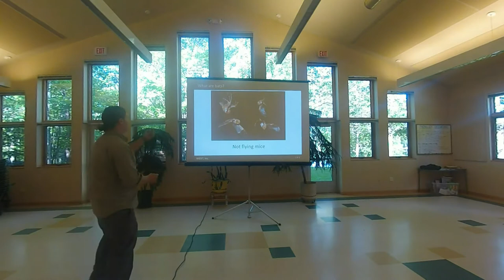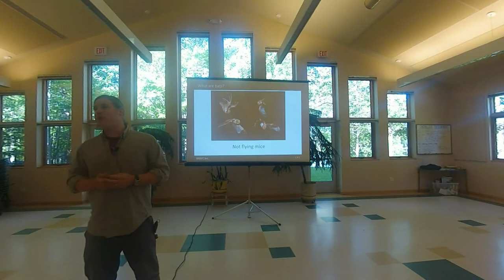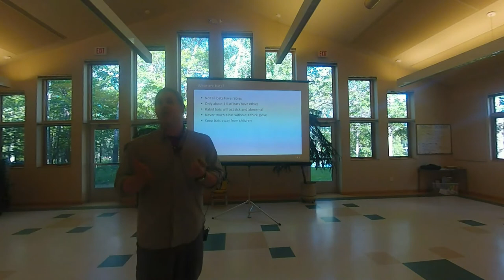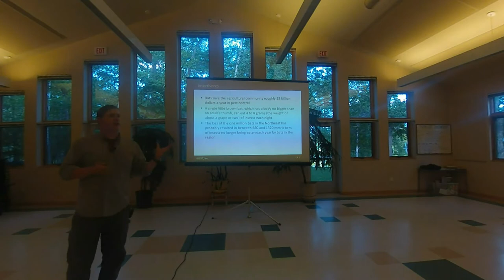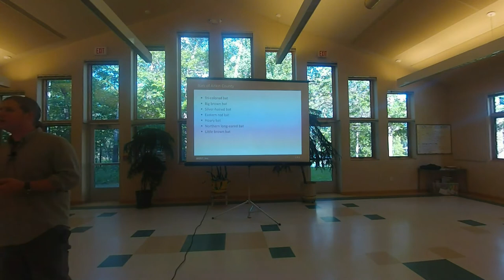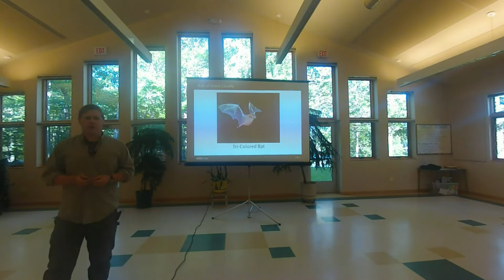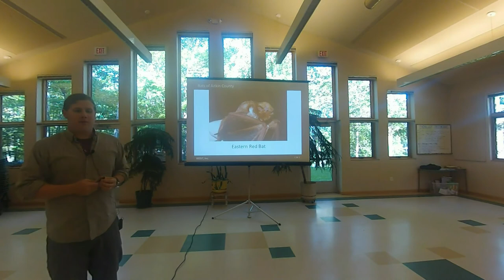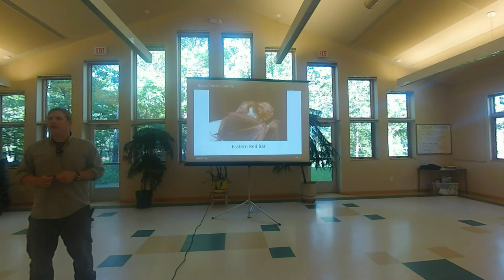Bats of Aitkin County - Part 1 of 7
Tim Sichmeller from West-Inc. presented an overview of Minnesota bats for the Aitkin County Forest Advisory Committee and citizens of Aitkin County.  The talk covered species of bats, ecology, habitat, sampling/studies, white nose syndrome, etc.  If you are interested in bats and want to learn more, this two hour presentation covered just about everything (video was divided into seven parts).  This amateur footage was shot with a GoPro Hero2 camera and a lapel microphone.  The presenter attempts to repeat questions asked by the audience for sake of the video record.

Long Lake Conservation Center, Palisade, MN